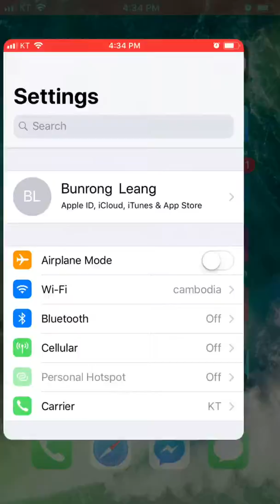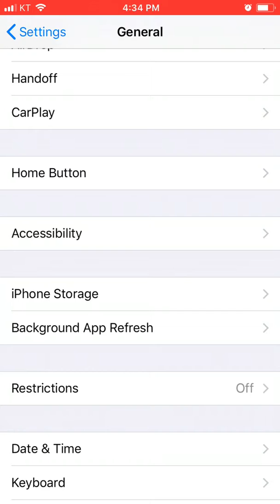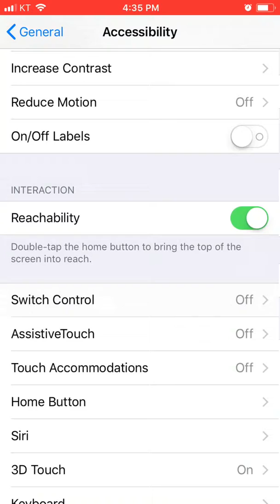Enable Esay touch or assistive touch in iPhone